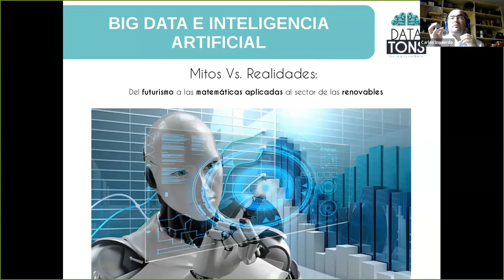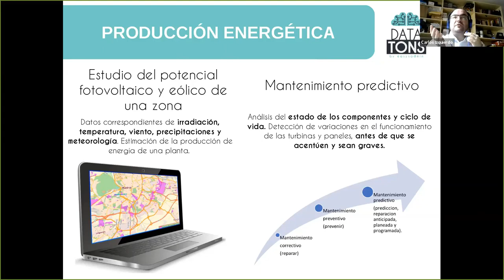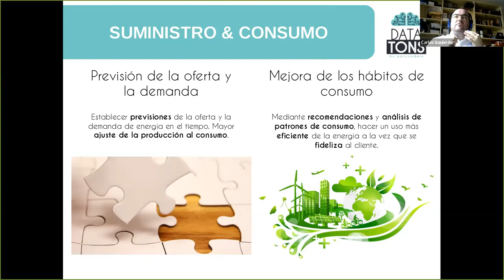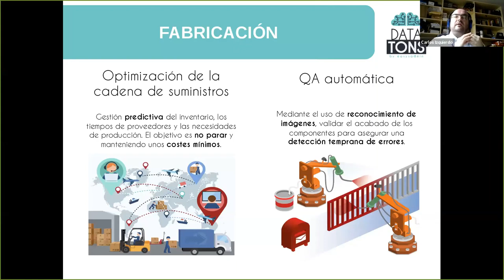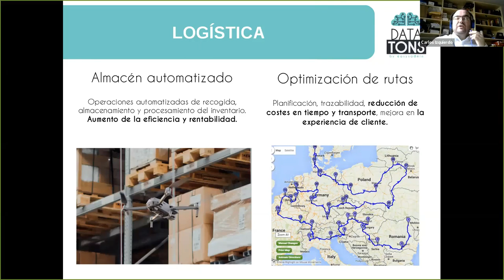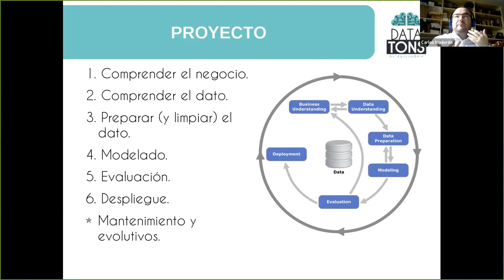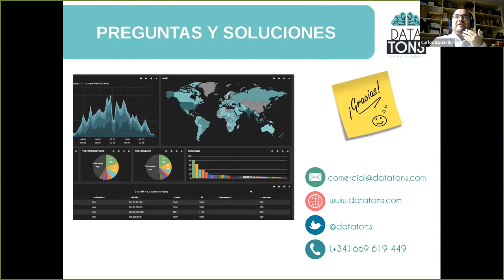Big Data e Inteligencia Artificial Aplicadas al Sector Renovable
Tecnologías como la solar fotovoltaica o la eólica se han beneficiado del uso de sensores y análisis de datos para aumentar su eficiencia. Sin embargo, el análisis de Big Data y la Inteligencia Artificial tienen múltiples beneficios que ofrecer al desarrollo del sector renovable, con un gran potencial de mejora.

Para analizar cuáles son los usos más comunes de estas nuevas metodologías de análisis en el sector renovable nos acompañan Carlos Izquierdo, CEO de Datatons, y Beatriz Sanz, Key Account Manager de Datatons.